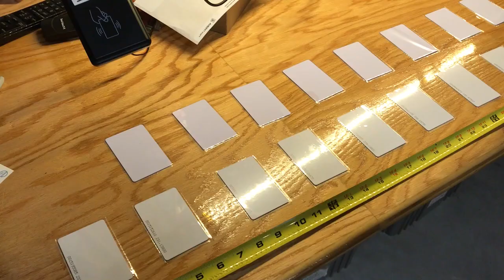RFID Scan Test 13.56MHz